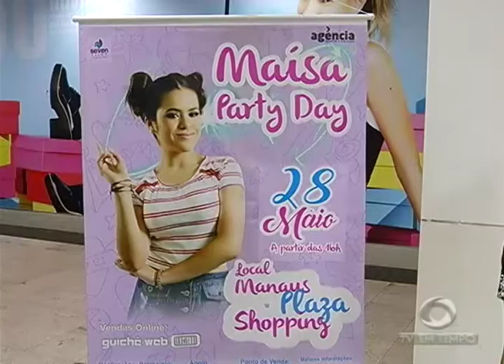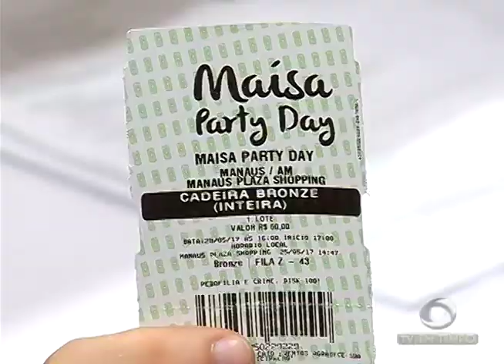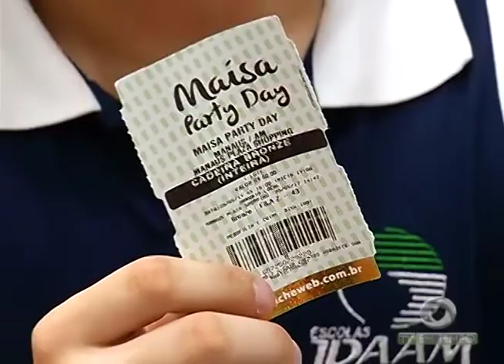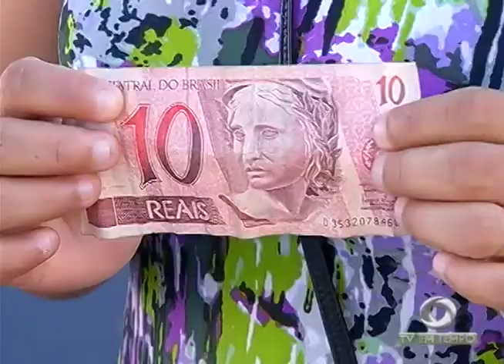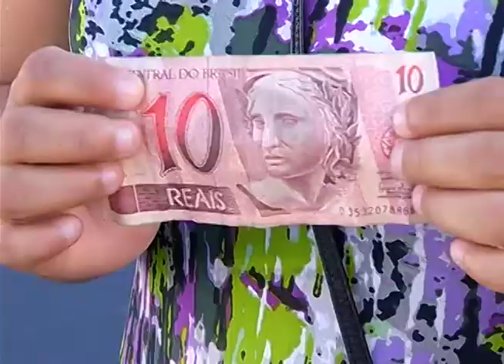Falta de troco nos coletivos ainda é uma dor de cabeça para cobradores e passageiros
03º BLOCO JORNAL 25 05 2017 - Falta de troco nos coletivos ainda é uma dor de cabeça para cobradores e passageiros